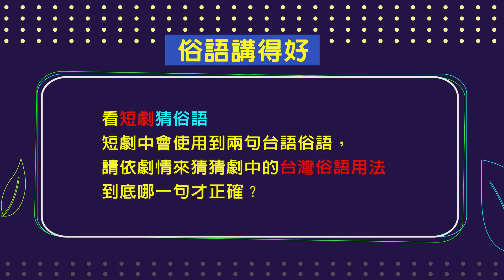話山話水話玲瓏第98集_俗語講得好 澎大廚底下的徒弟要爭奪師傅的接班人，到底誰會勝出呢？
本集來賓： 喬幼​​
話山話水話玲瓏​​​ 播出時間查詢：